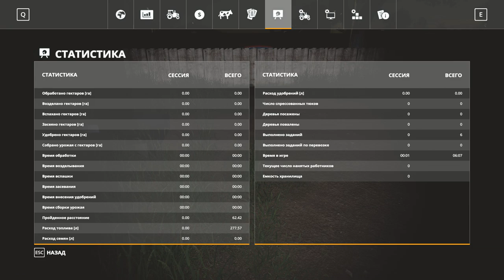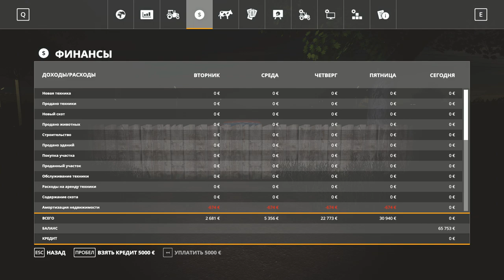[РП] FS19 - АГРОМАШ #3. ПОСЕВНАЯ! Карьера Farming Simulator 19